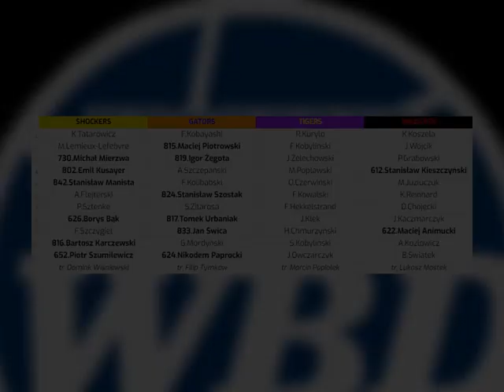WB Prospect Division Wiosna 2022 Draft